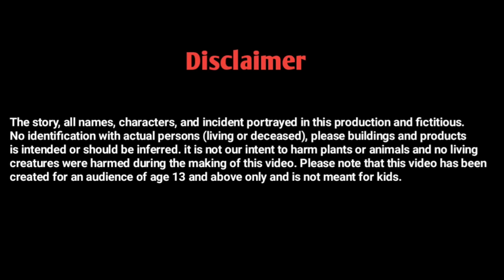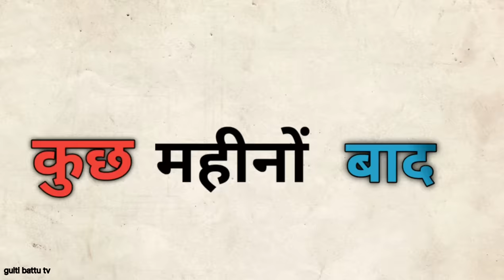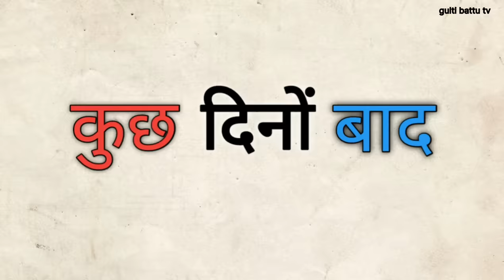अहंकार| ahenkaar| moralstories| cartoon story| kahaniya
This story is about a man who is very poor and one day he goes out in search of work and he finds a buffalo trapped in a swamp.